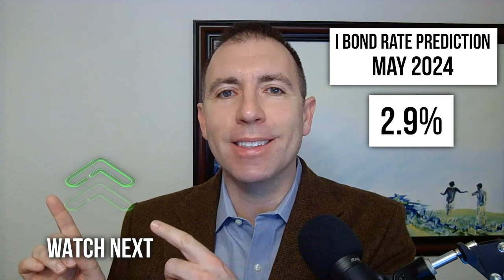Breaking News: May 2024 I Bond Rate Projection Update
If you're looking for the next I Bond rate look no further! With 4 months out of 6 months needed we can begin to see a trend of which way the I Bond inflation rate is heading, and currently it's trending down!

2023 Sept CPI-U = 307.789
2024 Jan CPI-U = 308.417
2024 Mar CPI-U = ??
Prior 10 year average difference between March & Jan = 1.30%
Prior 10 year median difference between March & Jan = 1.21%
apply 1.25% to 308.417 = projection of 2024 March CPI-U = 312.272
312.272/307.789 = 1.46% semi-annual rate = 2.92% annualized rate
Maximize Your Retirement Income!
Lower Your Lifetime Tax Bill
Avoid Mistake with Your Pension
Get the Most out of Social Security

Don’t miss out on the money you deserve in retirement – just because you got the timing wrong!

If you’re trying to find the answers to these questions:
- How do I get the most money out of my Social Security & Pension?
- How do I lower my lifetime tax bill?
- How do I turn my $500k+ retirement savings into retirement income?

Jeremy Keil, aka “Mr. Retirement” and Keil Financial Partners offer retirement planning services focused on retirement income and tax planning, Social Security and pension claiming decisions, health & life insurance analysis and estate planning strategies.
This communication may include forward looking statements. Specific forward-looking statements can be identified by the fact that they do not relate strictly to historical or current facts and include, without limitation, words such as “may,” “will,” “expects,” “believes,” “anticipates,” “plans,” “estimates,” “projects,” “targets,” “forecasts,” “seeks,” “could’” or the negative of such terms or other variations on such terms or comparable terminology. These statements are not guarantees of future performance and involve risks, uncertainties, assumptions and other factors that are difficult to predict and that could cause actual results to differ materially.